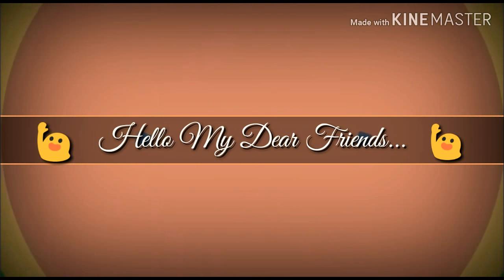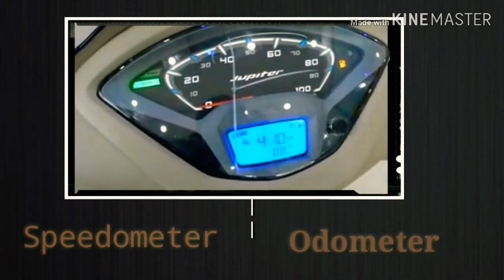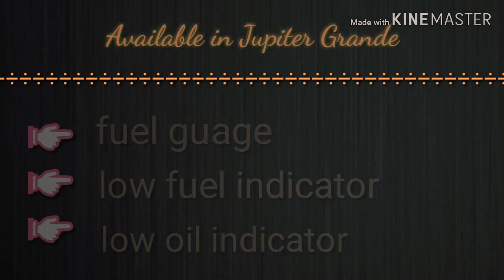tvsjupitergrande Tvs Jupiter Grande | Zyada ka Fayda | Information | Dhaval Vishroliya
● Hello friends...
◆ In this video i show you information about tvs Jupiter grande edition & it's features